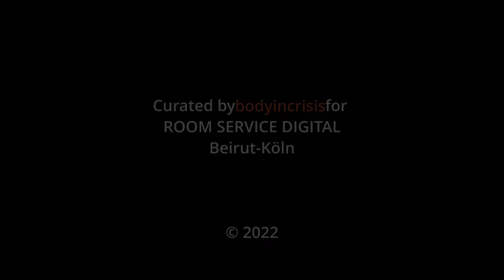Rusted Castle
Buzuq: Farah Kaddour
Bassoon: Marc Ernest

Filming: Nour Salman
Sound Mix & Image: Hadi Deaibes
Sound Equipment: Georges Abou Zeid

Special Thanks: Firas Abi Ghanem, Ali Shaikh

Curated by Bodyincrisis for Room Service Digital Köln-Beirut Edition 2022